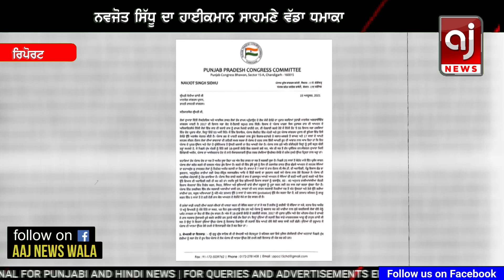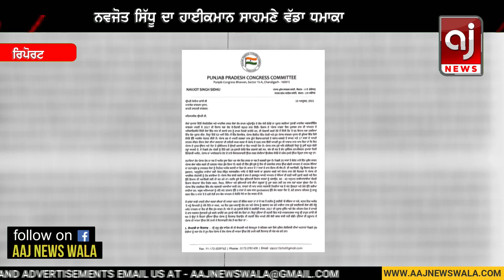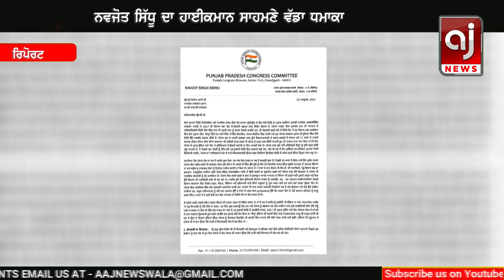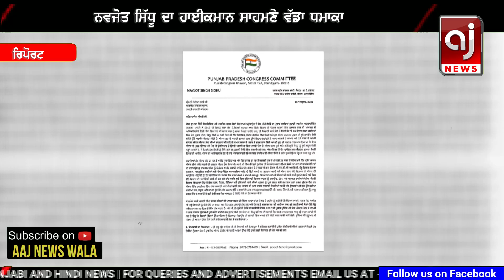ਨਵਜੋਤ ਸਿੱਧੂ ਨੇ ਕਰਤਾ ਹਾਈਕਮਾਨ ਸਾਮਣੇ ਵੱਡਾ ਧਮਾਕਾ | Navjot Sidhu | Punjab Congress | Sonia Gandhi